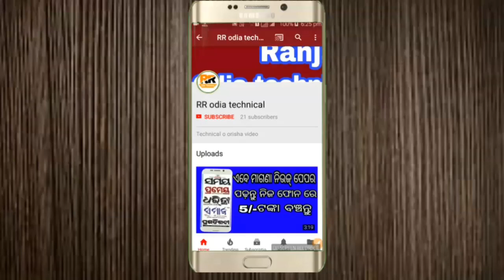Babusan nka new Bahubali 2 upcoming odia movie babusan & jhilik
ଓମଂ ନମଃ ଶିବୟ

Use PhonePe for instant bank transfers & more! Earn ₹100 on your first money transfer on PhonePe.